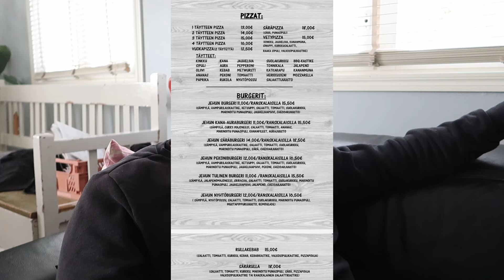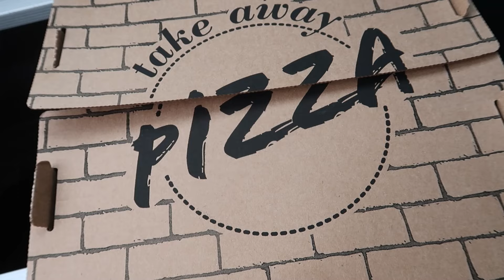Pizza-arvostelu pt85. Ravintola Jehu, Lemi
Toukkalantie 1, 54710 Lemi

0:00 Alkusanat
1:51 Arvostelu